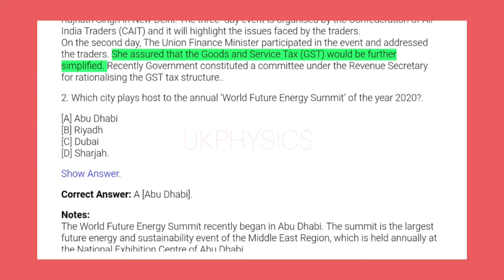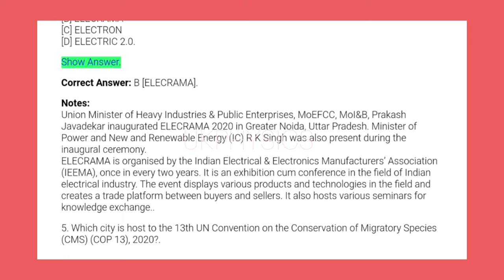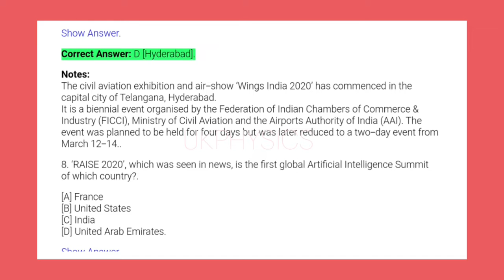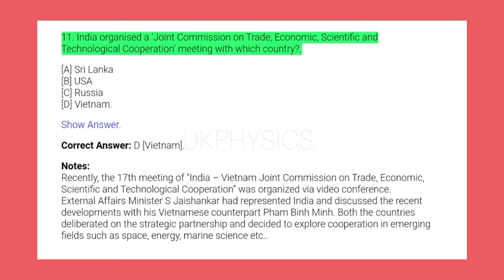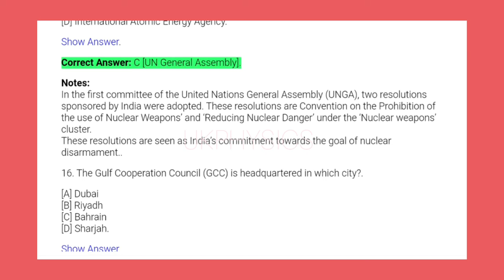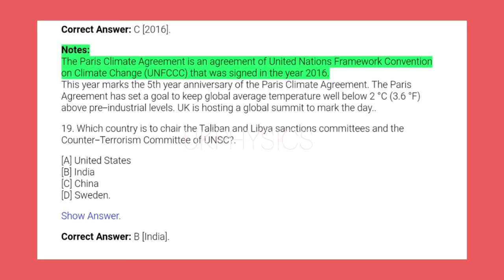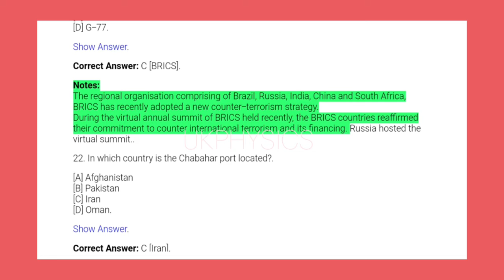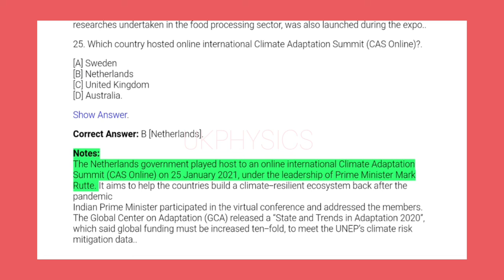Summits and Conferences in Current Affairs MCQ Question and Answers 1